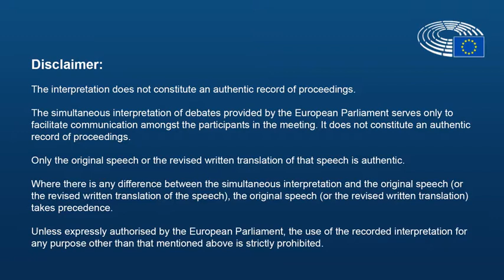ECON ENVI joint committee meeting